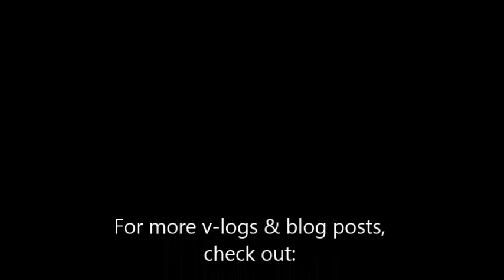Spring has sprung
ChiRunning coach Eric Collard talks about the perils of doing too much too soon in the spring